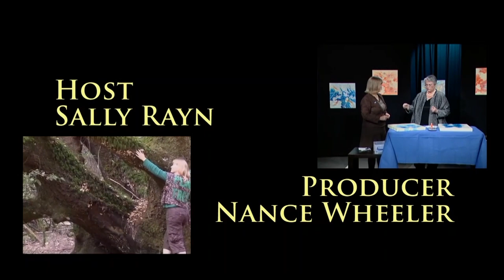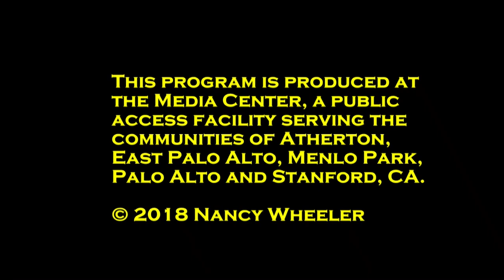SVOS: Silicon Valley Artists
A panel discussion led by guest host, artist Katie Morton where artists Lessa Bouchard, Elizabeth Hansen, and Roxanne Janson discuss the artist's life in the Bay Area and the benefits of participating in Open Studios.